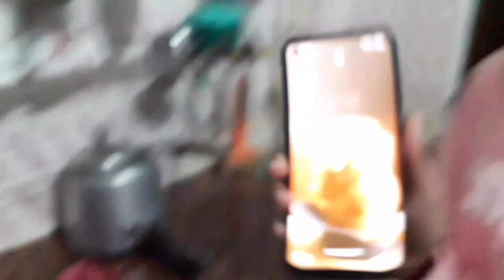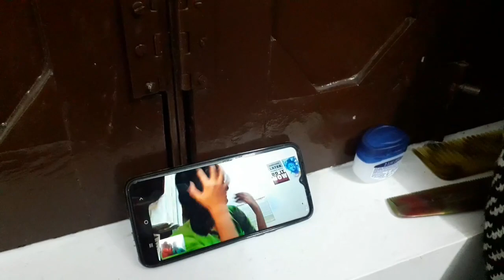Khicdi vlog || A vlog ||15jan2023